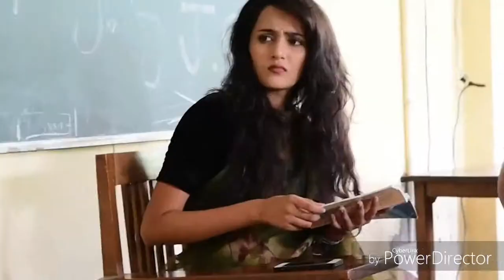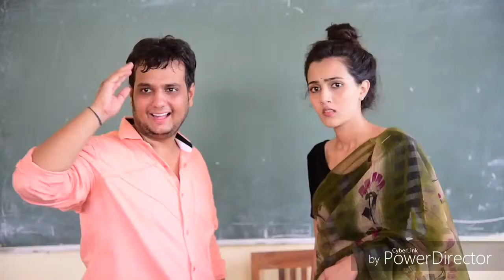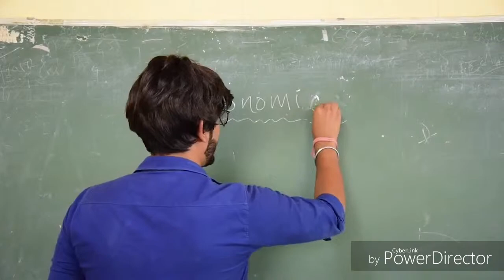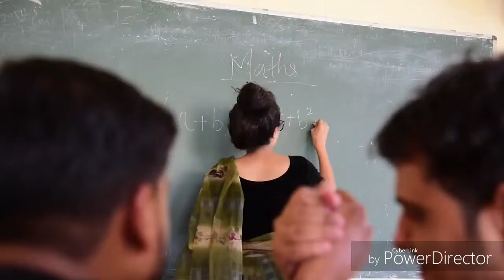Amit bhadana new video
2nd episode of college
Amit bhadana
Amit bhadana
Amit bhadana